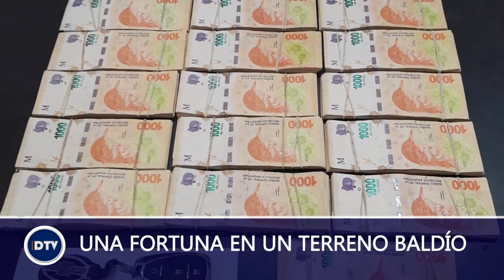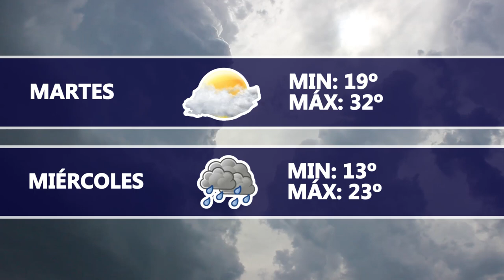Dartv Noticias edición 10 de abril